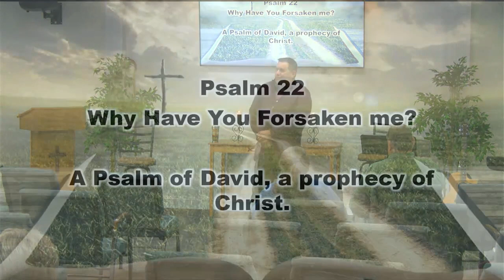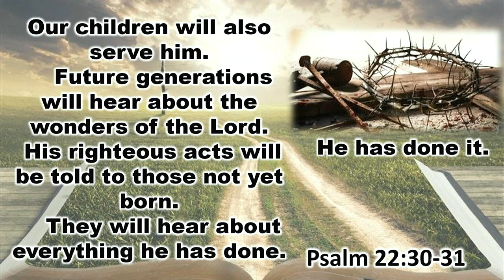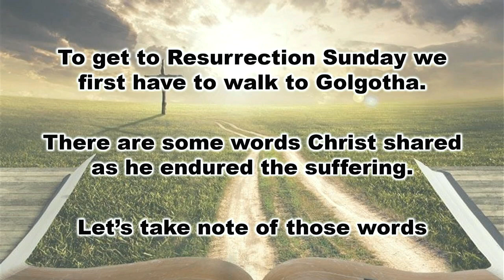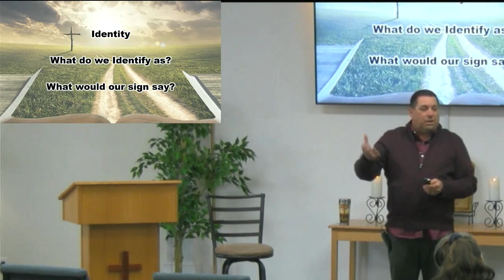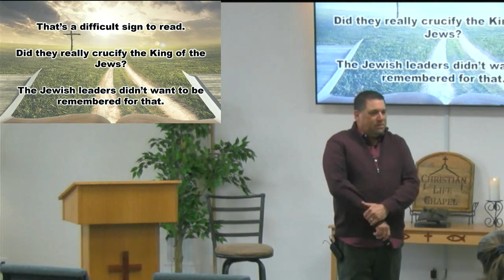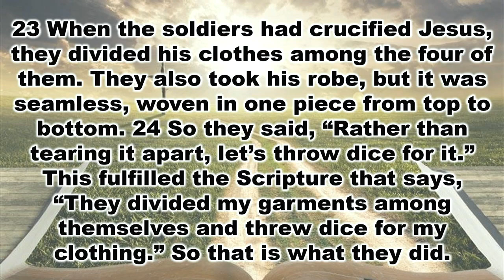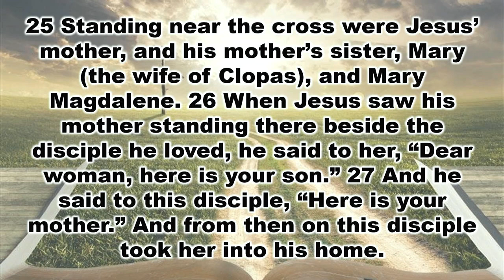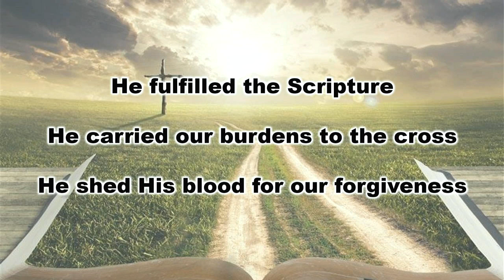Sunday March 27 2022